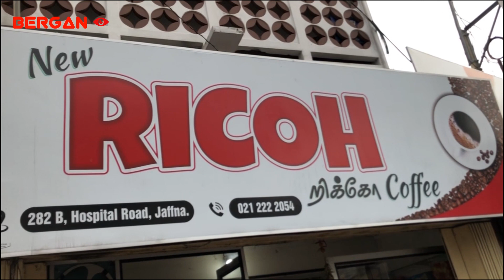பண்டிகை காலத்தில் யாழ் நகரம் | Jaffna Town | BergaN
கருத்துக்கள் இருந்தால் Comment பண்ணுங்க.
இது போன்ற பல நிகழ்ச்சிகளைப் பார்வையிட தொடர்ந்தும் எமது சனலுடன் இணைந்திருங்கள்.